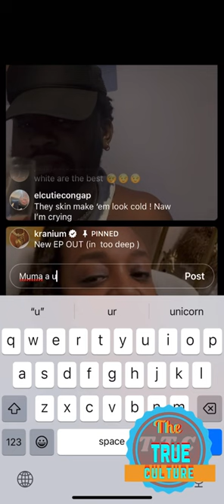Kranium on his instagram live with his fans speaking on his likes with females and more